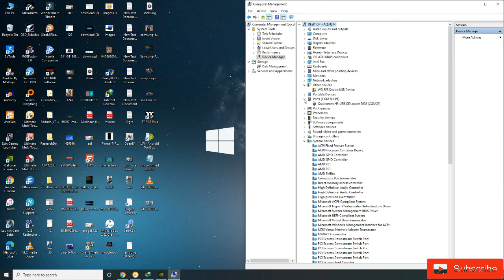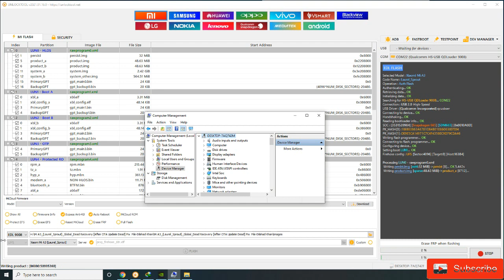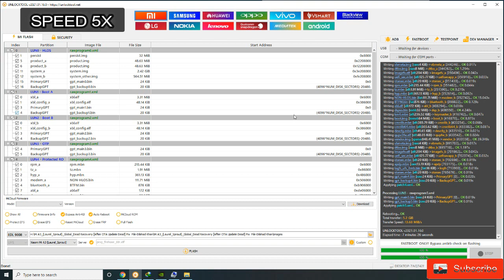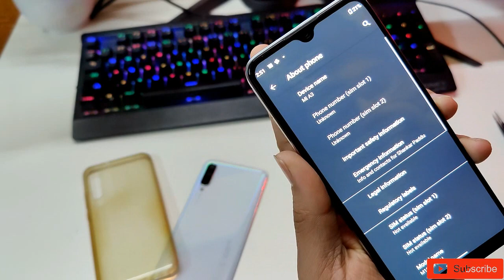MI A3 Dead Phone Software , My First Courier Service - Dead Phone - Software Solution